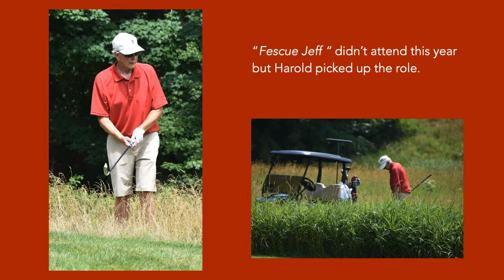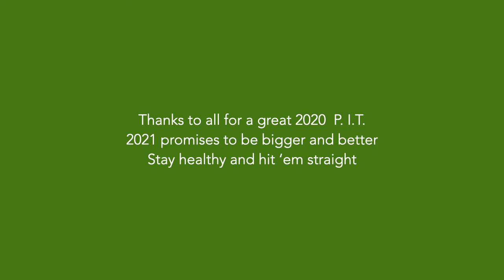PIT 2020 movie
The 2020 PIT memories through pictures.